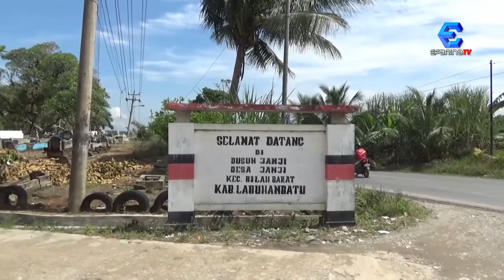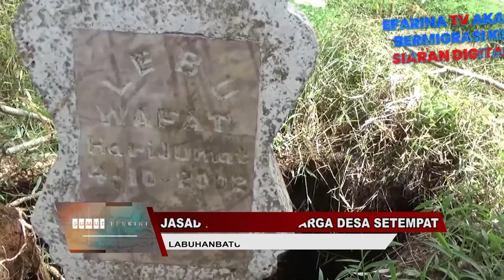SUDAH 20 TAHUN DIKUBUR, JASAD DAN KAIN KAFAN UTUH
Sebuah makam di pemakaman Desa Janji, Labuhanbatu mengalami longsor. Meski sudah dikubur selama 20 tahun lalu, namun terlihat kain kafan yang membungkus jasad masih dalam keadaan utuh dan bersih.